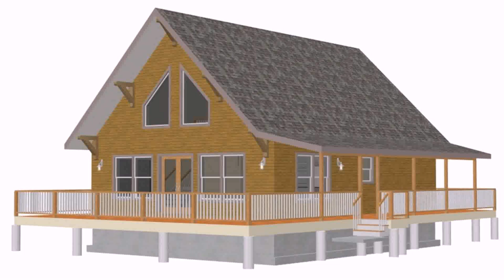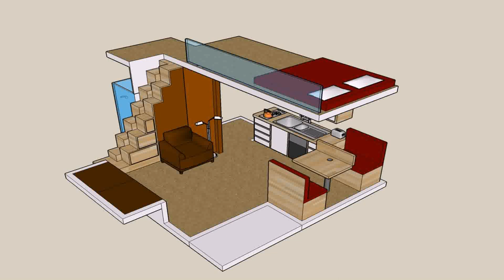2 Bedroom Cabin Plans Loft - Gif Maker DaddyGif.com (see description)